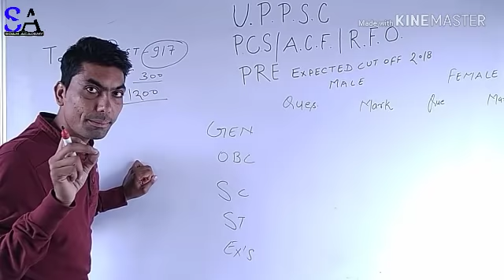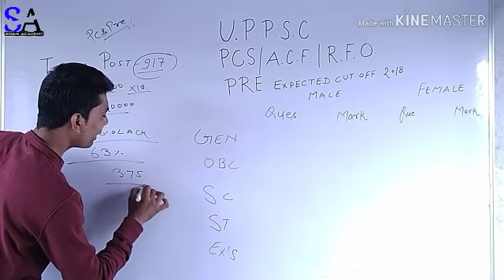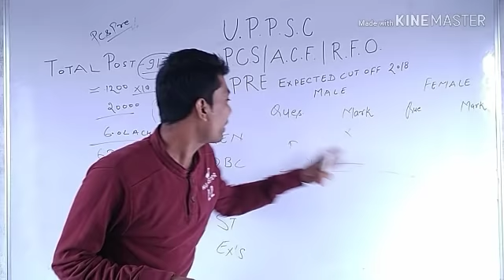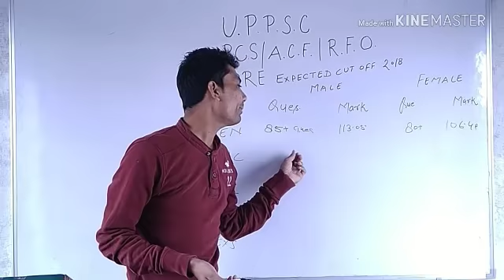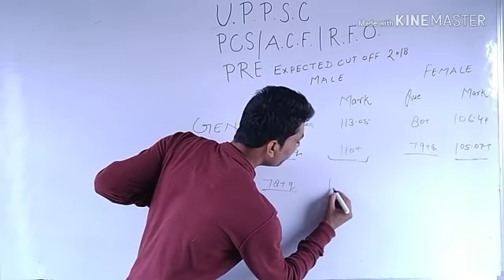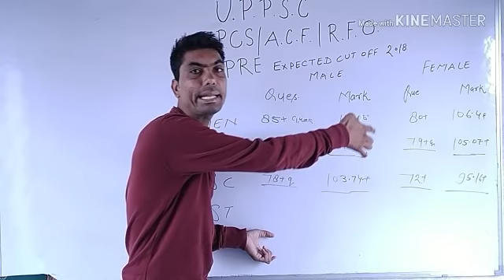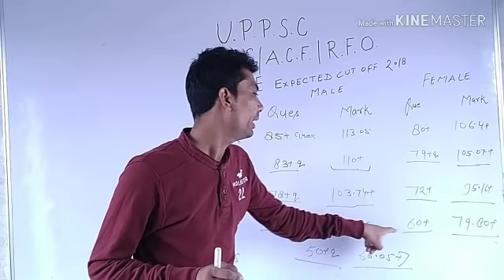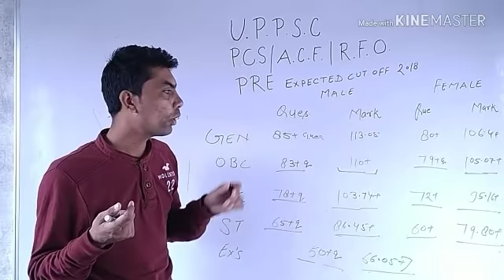UP PCS PRE CUT OFF 2018/up PCS PREVIOUS cut off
UP PCS PRE CUT OFF MARKS 2018